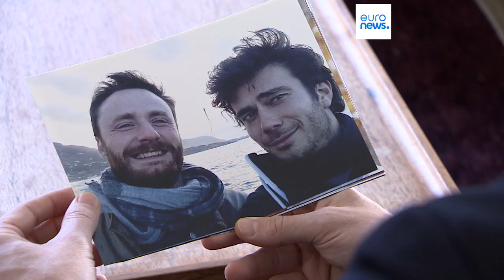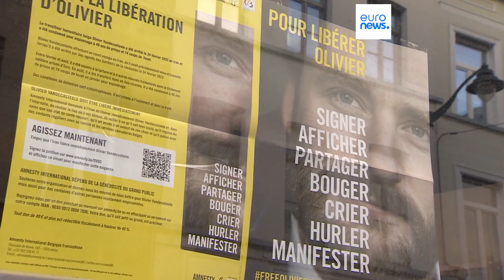Приговорённый к 40 годам тюрьмы в Иране бельгиец Оливье Вандекастил освобождён и направляется домой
Иранские власти обвинили бельгийского гуманитарного работника в шпионаже, антииранском заговоре в сотрудничестве с США, контрабанде валюты и отмывании денег